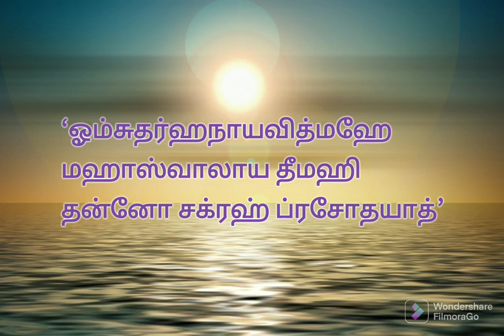எதிரிகள் ஒழிய|ஆரோக்கியம் மேம்படும்|ஆயுள் அதிகரிக்கும்| சுதர்சன காயத்ரி மந்திரம்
சக்தவாய்ந்த சுதர்சன காயத்ரி மந்திரம்
மகா சுதர்சன சக்கரம்
சுதர்சன சக்கரம் பெருமாளின் துளிருகரங்களில் எப்போதும் இருக்கும் அனைவரும் அறிந்ததே..தன் பக்தர் துயர் துடைக்க விஷ்ணு பகவான் எடுக்கும் ஆயுதம் ஆகும்..
சுதர்சன ஹோமம் நம்மில் பலர் அறிந்ததே ..தீவினைகள் நீக்கும்,சத்ரு பயம் நீங்கும்,கடன் தொல்லை நீங்கும்,எல்லா நல்லதும் பெருகும்,ஆயுள் கூடும்,ஆரோக்யம் பெருகும்..நல்லன எல்லாம் சேரும்..
சுதர்சன் என்றால் மங்களகரமான என்று பொருள்.எல்லா ஆயுதங்களை விடவும் மிகவும் சக்தி வாய்ந்தது,சுழன்று கொண்டே இருப்பது,விஷ்ணுவின் ஆள்காட்டி விரலில் சுழன்று கொண்டே இருக்கும், எதிரிகளை அழிக்க ஏவினால், அழித்த பின்னர் விஷ்ணுவிடம் வந்து சேரும்.எல்லாம் கன பொழுதில் நடக்கும்.சுதர்சன சக்கரம் சுழலும் சமயத்தில் சத்தம் எழுவதில்லை என்று சொல்கின்றனர்.எதிரிகளை எல்லாம் அழித்து தடைகளை எல்லாம் தகர்த்தெறிந்தது விடுவார், சுதர்சன சக்கரம் தான் சக்கரத்தாழ்வார்.தன் பாதையில் தடையாய் வரும் அனைத்தயும் தகர்க்கும் ஆற்றல் கொண்டது சுதர்சன சக்கரம்.சுதர்சன சக்கரத்தாழ்வார் பின் புறம் உள்ள நரசிம்மருக்கு தனி சிறப்பு, பல கோவில்களில் தரிசித்து உள்ளோம்.சலகிராமங்களில் சுதர்சன சால கிராமமும் மிகவும் பிரபலம்.நரசிம்ம அவதாரம் எடுத்து போது அவரின் நகங்களாக இருந்தவர் சுதர்சன
  சக்கரம் தான் என்றும் கூறுவர்.
sudarsana chakram is the most powerful weapon of lord Vishnu for protecting his devotees.it does the work given for him without any sound , after protecting his duty saving the life it returns to Vishnu bagavan .sudarsana homam is the most powerful homam for protecting ourselves and our loved ones, sudarsana homam is done for getting good wealth health destroying enemises evils everything.
powerful mantra for goodness,sucess foe well being..
one mantra will change your life for good
do it with belief , believe whole heartedly goodness will come to your way..be positioned.. positive vibe is important...